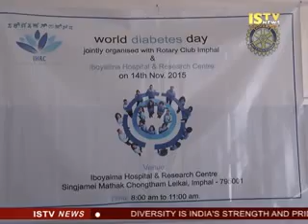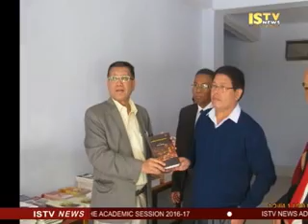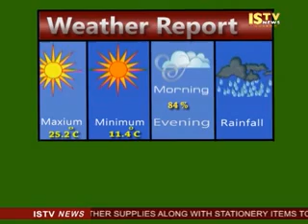14th November 2015 ISTV Manipuri news